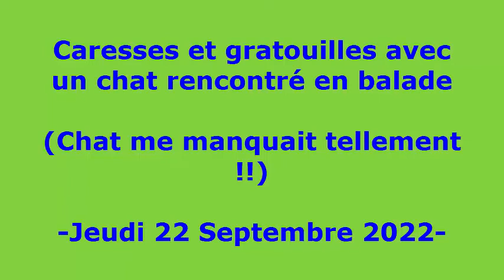Chat rencontré en balade (22 sept 2022)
Caresses et grattouilles d'un chat trouvé en balade .